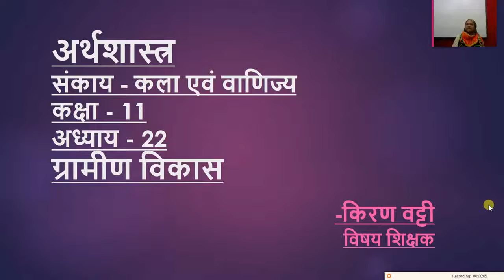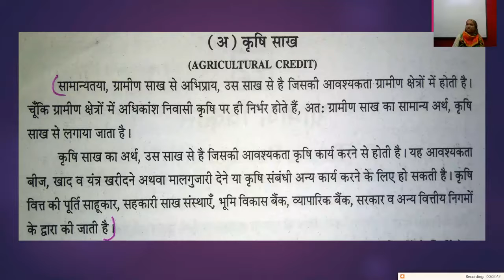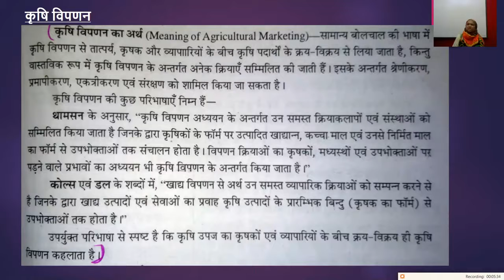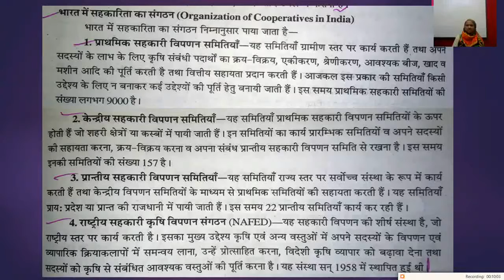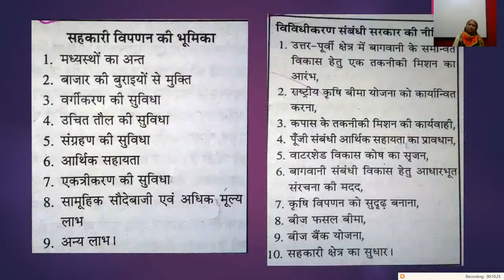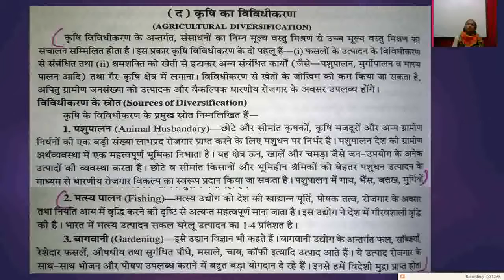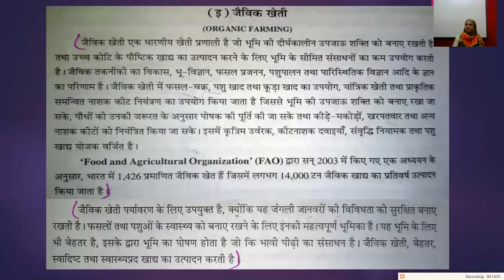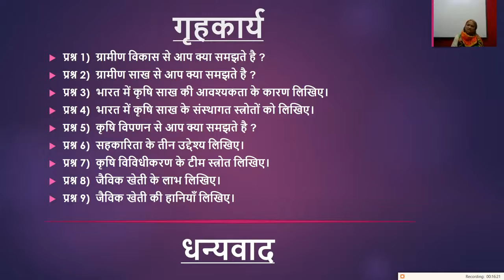कक्षा 11 अर्थशास्त्र अध्याय 6 ग्रामीण विकास